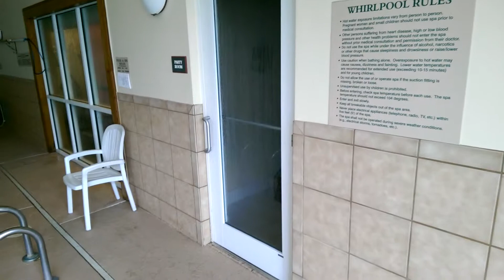Commecial door lock installation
Recent Adams Rite swing hookbolt install on a storage area by a pool at a local hotel.  Total installation time, just over one hour.

The video hiccups around the second half when trying out the lock, sorry about that!